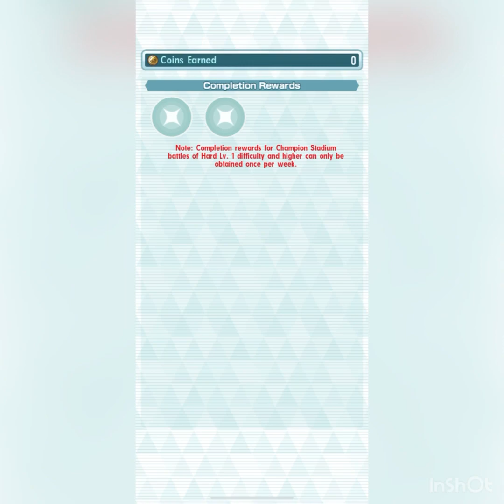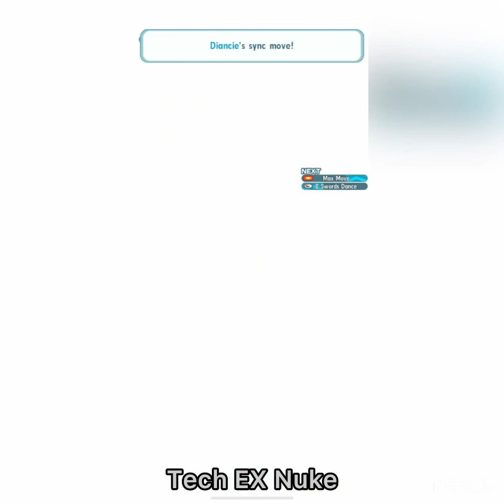Johto Champion Stadium | 12.5K Master Mode 14/08/2023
Pokémon Masters Champion Stadium 12.5K Master Mode. I am F2P so I do have limited resources. Enjoy!

12.5K Master Mode
R1 - Will - NC Marnie, NC Serena, NC Calem
R2 - Bruno - Diantha, SC Rosa, Sycamore
R3 - Koga - Courtney, Cynthia + Garchomp, Nita
R4 - Karen - SS Diantha, Gordie, SS Acerola
R5 - Lance - SST Red + Pikachu, SS Hau, SS Elesa

Timestamps:
Will - 00:00
Bruno - 02:56
Koga - 06:01
Karen - 08:43
R5 - Lance - 11:18